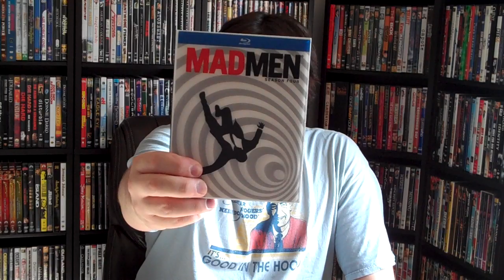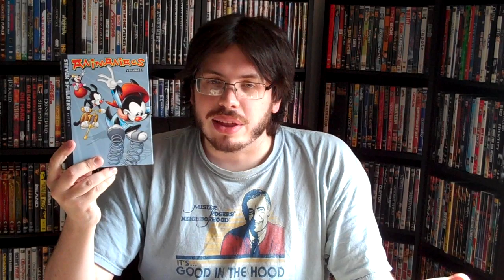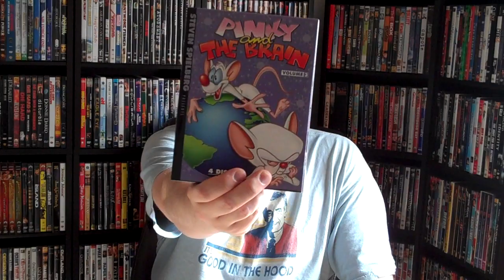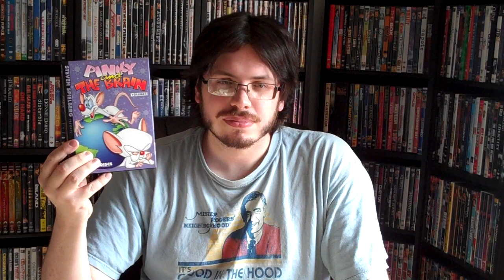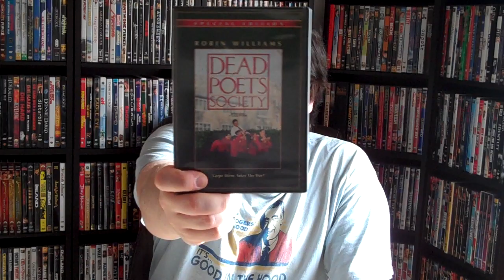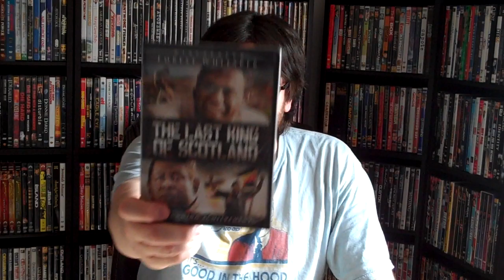My Blu-ray + DVD Collection Update April 6, 2011